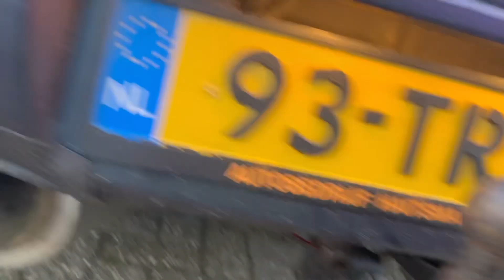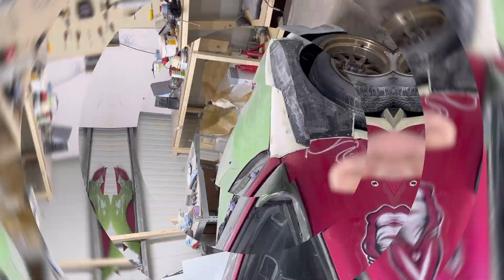vlog 47 EINDELIJK AAN DE CIVIC WERKEN HET PROJECT IS BEGONNEN SLIJPEN MAAR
Ik ben René oftewel that Dutch car guy

Via YouTube wil ik jullie mijn wereld laten zien en dat is het project de Honda Civic en mijn dagelijkse show wagen de subaru Impreza.

Ik wil jullie entertainen en laten zien dat je een project zeker op een buged kan doen door alles zelf te doen en de 2e hands markt af te struinen en leuke ruil deals te maken.

Ook wil ik jullie  middel van het vloggen van alle auto shows en door het doen van auto Interviews de verschillende stijlen in auto’s en autoshows in beeld brengen

Waar ben ik

Ook te vinden op Instagram en tiktok onder that Dutch car guy

Als je mij een plezier wilt doen dank je

✔️ Reageer op YouTube onder de video like en abboneer en druk het belletje 🛎️🙏🙏

Op hèt moment een iPhone 13 met een Gimbal stabilisatie stok en Verleng stick

Achtergrond muziek gemaakt door diejoor

Veel plezier met het kijken van de videos 😃😃